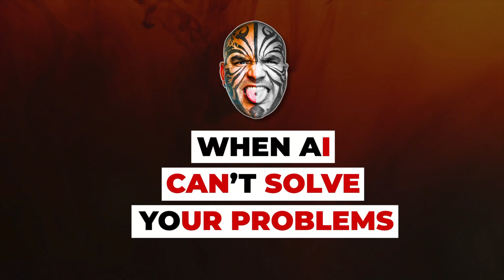PART 1 - 30 Days Of AI Research. I'M SHOCKED At What They Don't Tell You - Video 8764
TO JOIN MY PRIVATE FACEBOOK GROUP
Unlock the truth about AI in this 6-part series that tackles your biggest questions. We break down the complex world of Artificial Intelligence into simple, easy-to-understand insights.

What does the future hold for our jobs and society? This series explores pressing topics like:
- Will AI replace all human jobs?
- Can AI become self-aware, and what would that mean?
- The real reasons behind the current wave of layoffs.
- Exclusive insights from top tech CEOs: Satya Nadella (Microsoft), Elon Musk (X), Sam Altman (OpenAI), Jensen Huang (NVIDIA), Mark Zuckerberg (Meta), Sundar Pichai (Google), and Tim Cook (Apple).
- Expert analysis from Demis Hassabis (Google DeepMind) and leading MIT economist Daron Acemoglu.

Get the facts from the world's most influential leaders and thinkers. Watch the complete series to form your own informed opinion on how AI is shaping our world.
AI's Biggest Mystery: The Truth About Self-Aware Machines
AI & Your Job: The Real Story They're Hiding
AI Self-Awareness: Are We Ready for What Comes Next?
AI Takeover: Fact vs. Fiction
AI Uncovered: The 6-Part Masterclass
Decoding AI Hype with Insights from Microsoft & Google
Is Your Job Safe? The AI Revolution Explained
Shocking AI Predictions from Elon Musk & Sam Altman
The AI Debate: Experts Reveal The Inevitable Future
The AI Truth Bomb No One is Telling You
The Dark Side of AI: What CEOs Fear to Admit
The Future of Your Career in the Age of AI
The Good & Bad of AI: A Complete Breakdown
The Real Reason Behind Mass Layoffs (It's Not Just AI)
The Ultimate Guide to Understanding AI's Impact
They Said AI Would Be Fun... They Were Wrong
This 6-Part AI Series Will Change Your Mind Forever
What Top Tech CEOs *Really* Think About AI
Will AI Erase Humanity? CEOs Tell The Truth
Your Questions on AI, Answered by the World's Top Minds